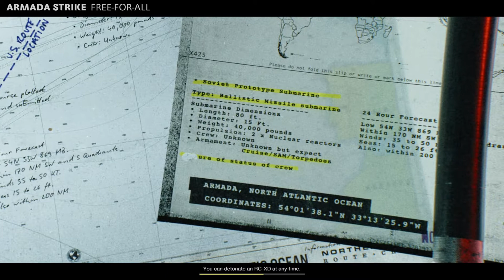Call Of Duty Black Ops Cold War (Non Commentary) Gameplay (Various Maps And Modes Every Upload)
Call of Duty: Black Ops Cold War is set during the Cold War in the early 1980s. The story follows Green Beret turned CIA SAD/SOG operative Russell Adler and his mission to stop a USSR extremist group in 1981. The story is inspired by actual events and the campaign features locations such as East Berlin, Vietnam, Turkey, and the Soviet KGB headquarters.[5] Adler is supported by Call of Duty: Black Ops characters Mason, Woods and Hudson. With new characters being Adler's MACV-SOG friend Sims, Mossad fixer Lazar, and MI6 officer Park. Players assume a custom character for the campaign, codenamed “Bell”, with the ability to choose their intelligence agency, skin tone, nationality, and gender; as well as different personality traits that provide in-game perks.[6] The campaign features multiple endings, dependent on player choice throughout the campaign.
The Zombies 4-player co-op mode returns in COD Black Ops Cold War, including weapons from the Cold War-era and a fan-favorite Zombies arsenal to battle the horde. Classic Perks like Juggernog and Speed Cola also return, plus Field Upgrades and items crafting that add another layer to squad-based tactics. Players will also advance the Battle Pass with time played in Zombies.
Full List of COD Black Ops Cold War Multiplayer Maps:
Armada
Cartel
Checkmate
Crossroads
Garrison
Miami
Moscow
Satellite
Nuketown '84
Alpine (Fireteam)
Ruka (Fireteam)
Die Maschine (Zombies)
Dead Ops Arcade 3 (Zombies)

Season 1 New Maps in COD Black Ops Cold War:
The Pines
Raid
Nuketown '84 Holiday
Express
Game Show (2v2)
KGB (2v2)
ICBM (2v2)
U-Bahn (2v2)
Sanatorium (Fireteam)
Firebase Z (Zombies)

Season 2 New Maps in COD Black Ops Cold War:
Apocalypse
Golova (Multi-Team)
Mansion (2v2, 3v3)

Season 3 New Maps in COD Black Ops Cold War:
Yamantau
Diesel
Standoff (In-Season)
Duga (Multi-Team, In-Season)